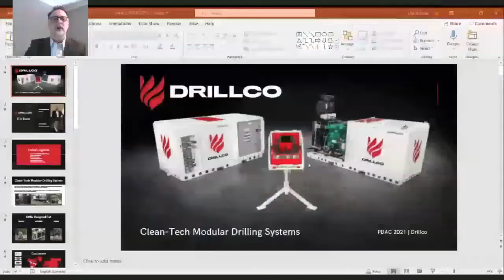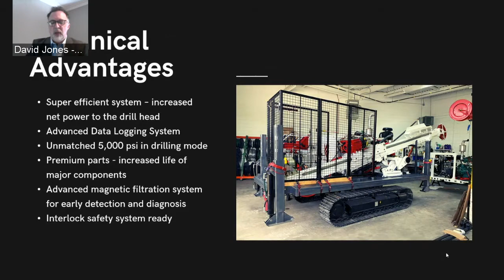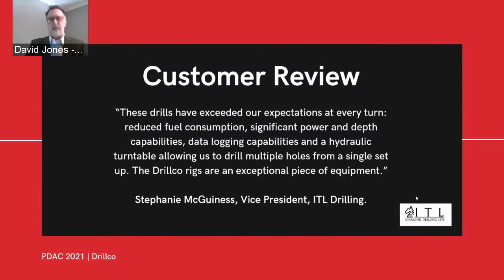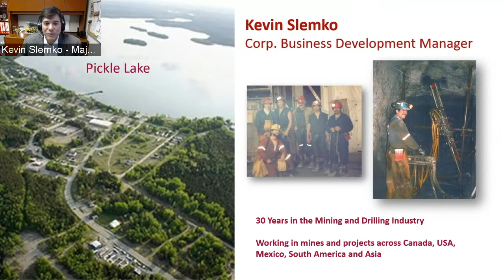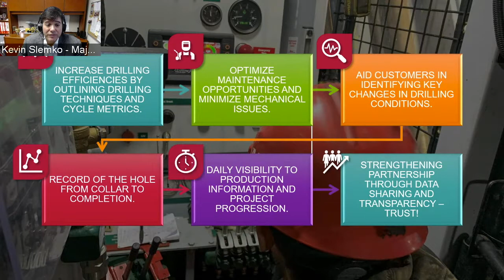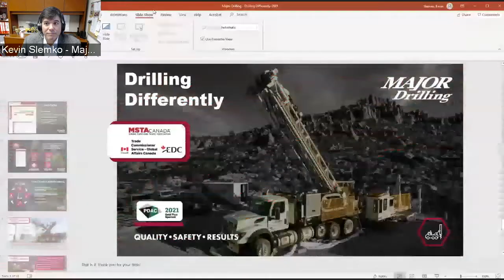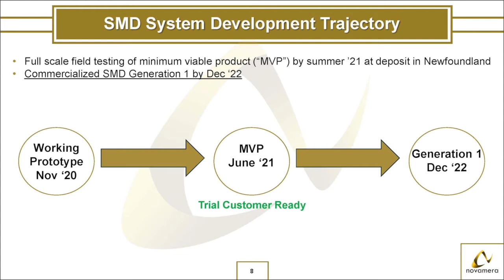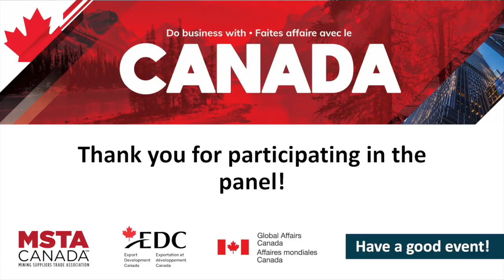The Mining Industry Transformed: How Canada Is Shifting Industry Norms - Drilling Differently Panel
The Mining Industry Transformed is a collaborative program between Global Affairs Canada, Export Development Canada, and the Mining Suppliers Trade Association Canada. This video recording is one of the three-panel discussion sessions held around the PDAC 2021 Virtual Convention.

Canada has a long history of drilling expertise. Whether manufacturing state-of-the-art drills or executing drill programs in the world’s most difficult environments, Canadian companies are a trusted drilling partner of the mining industry. Join us as leaders of 3 Canadian companies discuss how they are redefining geoscience.

Moderated by Anne Thompson, President of PetraScience, find out how 3 companies (Drillco, Major Drilling and Novamera) are redefining drilling.